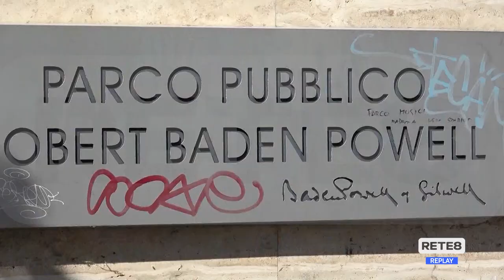Pescara - Thomas ucciso da 25 coltellate